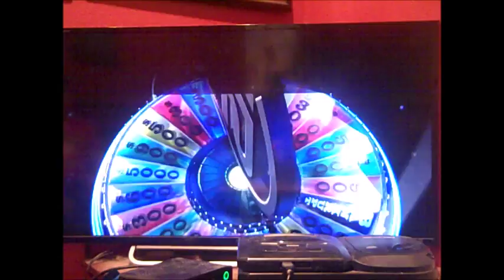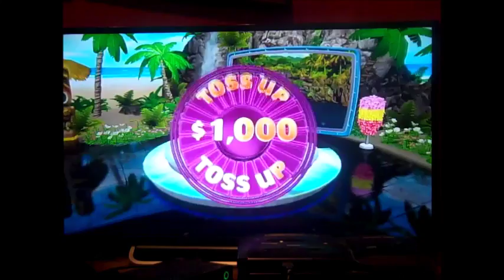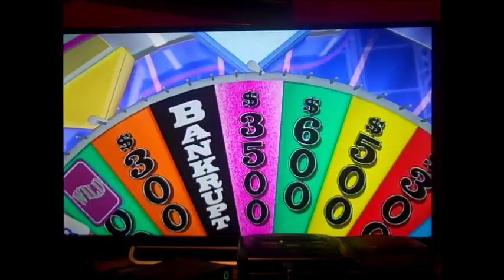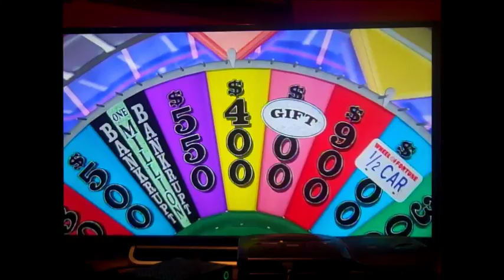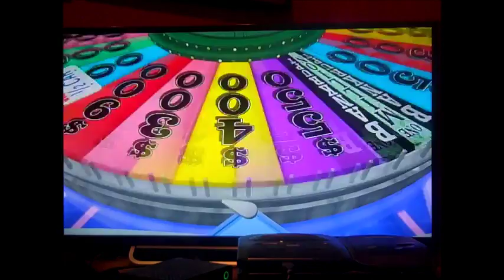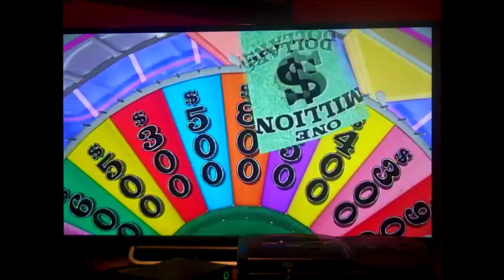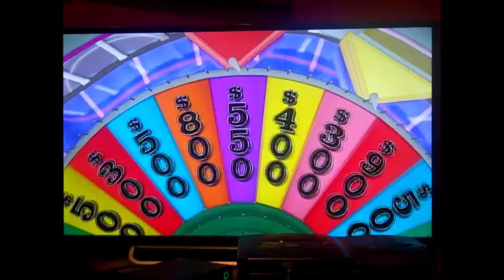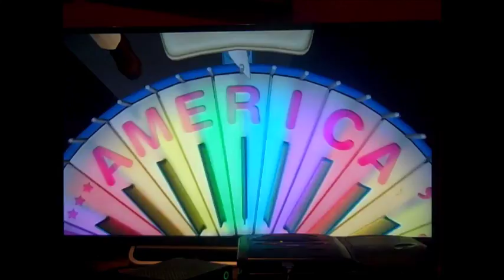2018 Birthday Special for MathewV21688 (Part 58)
Here is Part 58, in which our next game will be Wheel of Fortune for the XBox 360. How will I do? Watch to find out, and Part 59 will be up next.